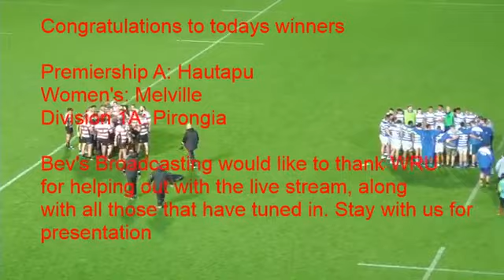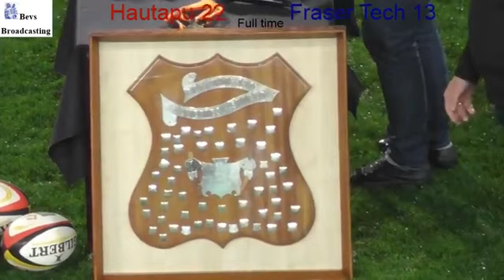2019 WRU Premier A Final Part 3